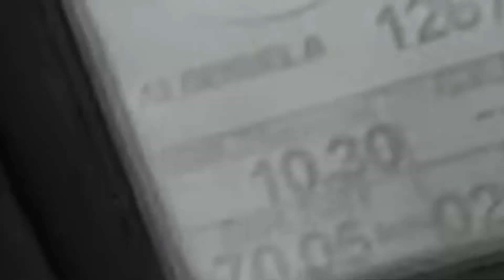Awesome paragliding XC gaggle flying and UK PB’s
Wow what a flight, and I shared it with a great bunch of XC hounds from the Southern Club (SHGC). “I’ll just pop down to Caburn for a flight before it gets too windy” was what I told my partner when I said I would like a fly that Saturday morning in July. “I’ll stay local so I won’t spend hours driving over to Milk Hill”.
I’d only got back from a week at Steve and Puri’s @flypiedrahita  the Sunday before, had had a busy week in work, and done very little prep. No water bladder, no pee tube and not even my 360’ camera.

I launched at 10am with what seemed like half the club in the air, at the little 420’ top to bottom SW site east of Lewes. It was crowded, the early thermals broken, and I can’t say I enjoyed the 3D Dodgems in those conditions. You never fly XC from the ground, so I grimaced and stuck with it until it got stronger. Thankfully this didn’t take long and there was soon some more predictable structure and wider separation to the flying, and I got more comfortable. I’d flown my previous UK PB of 50 km from Caburn in 2019 where I’d left low in a gaggle, and when faced with the decision of going over the back with others, or back out front, I didn’t hesitate. It was the right call as I was in company and because the ground drops off behind the hill meaning you’ve more altitude.

Some productive gaggle flying ensued as we left the hill at 1600’, and were only at 2000’ an hour and 10km later. Once north east of the gliding club at Ringmer conditions improved, and we were soon up at cloudbase at 3300’ and getting faster. After some cloud surfing I pushed out on my own for a while, skirting a blue hole but going too quickly as it was still early. This almost put me on the deck at Burwash where I got down to 750’ and had to work hard for ten minutes to rescue my flight. I was kicking myself as I could see the gaggle behind me patiently working lift at about 1000’. I’d enjoyed the flight so far, so chilled, turned in zeros and thought “up” thoughts, finally climbing out with a big smile on my face.

Thirty km turned to forty, then to fifty as we neared Tenterden, my previous UK PB, where we found a climb together and then approached Ashford. The climb I had there with James W (777 Rook) was the best, at over 4m/s in places and we flew over the town at base, looking down at the long queue of HGV’s on the M20. I really should have slowed down here again and taken stock though as the way ahead was dark, whereas it looked brighter a little to the north.
It was pretty cool seeing the Thames Estuary for the first time from the air, less cool seeing a light aircraft performing aerobics a few km ahead! James W and I booted it it downwind and in sink to Wye where we landed next to a small train station, but the gaggle flying slightly to the north flew on. Whilst we W were settling into a pint and burger at The Tickled Trout in Wye, of the twelve of us who left the hill the results were:

Yves landed near Cranbrook, Brian G just before Ashford, Pete I at Ashford. Jon E, Mark R together just before Canterbury, with Ash B just after. Dan C was also near there. Sam T and James C did over 100 km and almost to Margate, whilst Andrew K and of course Hugh went all the way. I think we all won that day though with an amazing flight and shared experience.

It was fun to meet the guys on the train back, and a big thanks to James for giving Ash and I a lift from Glynde station back to Caburn.